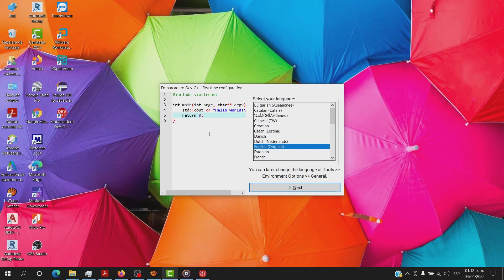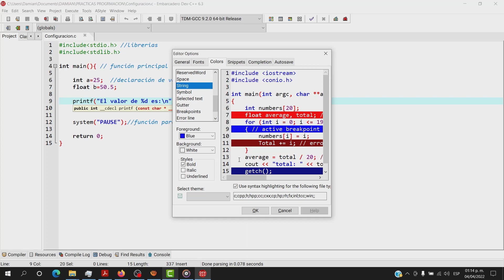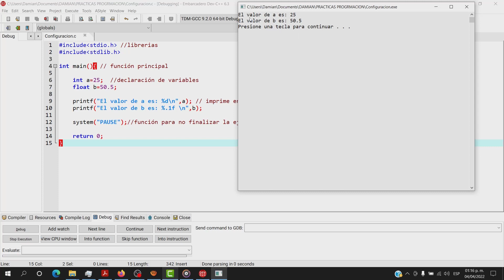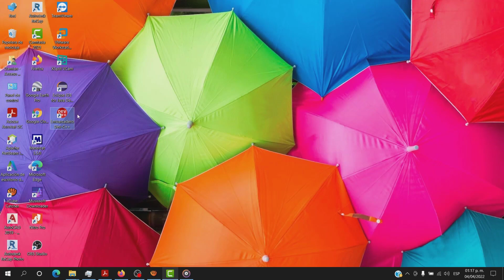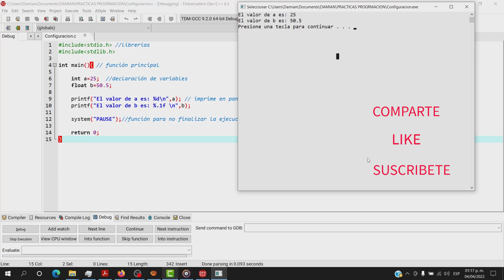1. Configuración de Dev C++, Cambio de colores del Editor de texto y de la Consola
En este video se muestra una configuración básica en los colores del editor de texto y de la consola del programa Dev C++.
Además se enseña como restablecer a la confoguración inicial, en el caso de que se desee el formato por defecto.